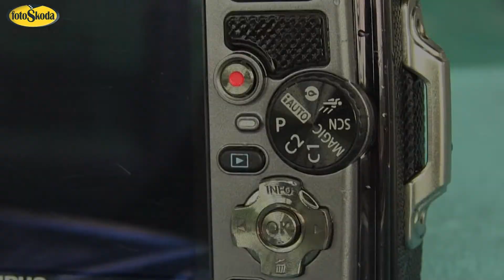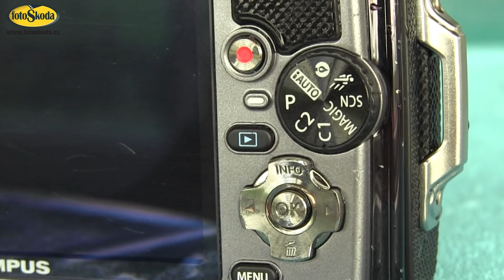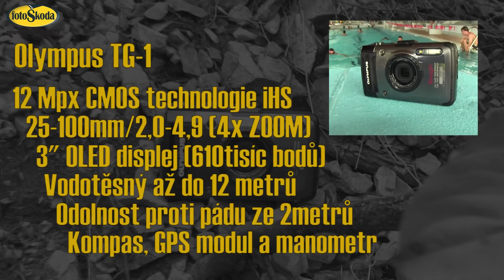Olympus TG-1 - prezentace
Otestovali jsme pro Vás nový Olympus TG-1. Tento outdoorový fotoaparát ve vynikající formě je připraven fotit prakticky kdekoliv. Více informací najdete na